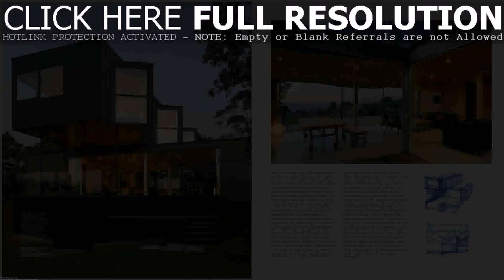House Plans Nz Contemporary (see description)